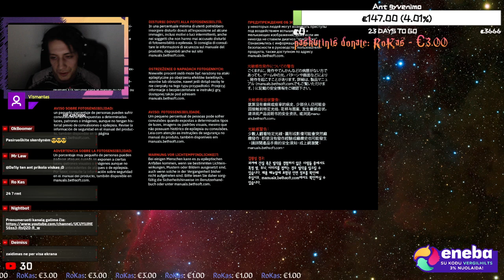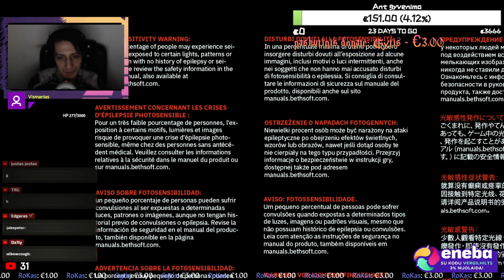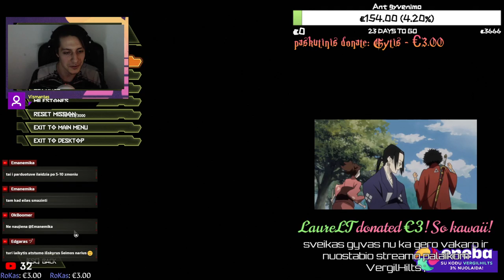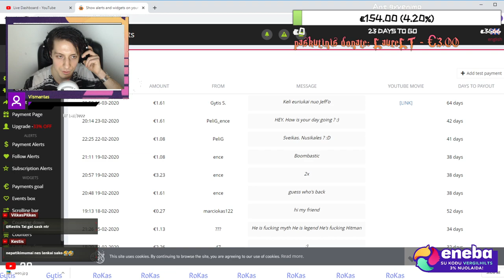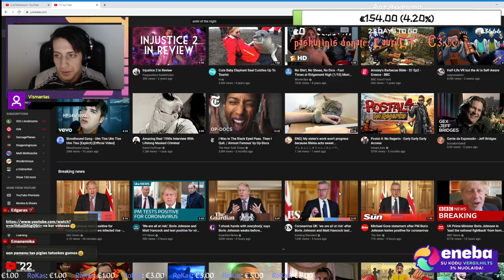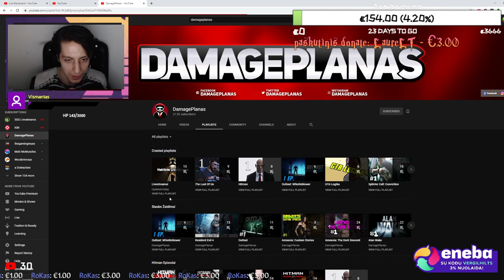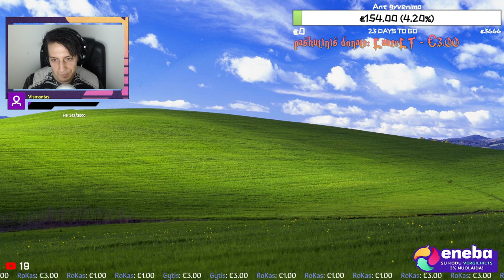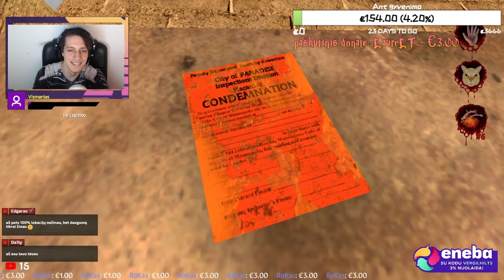24H STREAMAS? I Postal 2 Lietuviškai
Sveiki, konservai! Žiūrit naująjį Postal 2 ir DOOM Eternal livestream lietuviškai. Aš Verdžilas, man jau 24 metai, turiu gyvenimo meilę, vėl gyvenu UK ir žaisiu Postal 2 ir DOOM Eternal lietuviškai Ultra-Violence režimu. PC versija [Bethesda.net].

Fiziniai žaidimai! Su kodu VergilHilts10 gauk 10% nuolaidą visoms naujoms ir naudotoms fizinėms žaidimų versijoms

ENEBA.com - pirk PC, Xbox, PS4 žaidimus. Panaudok kodą VergilHilts ir gauk papildomą 3% nuolaidą visiems ENEBA žaidimams

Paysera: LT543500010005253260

Top donors:
#1 - Game Fame (€1135.13)
#2 - Mr Law (€917.31)
#3 - Aurimas Stravinskas (€738.18)
#4 - Butkus (€604.68)
#5 - Gitis (€571.92)
#6 - Povilas (šiame kanale daugiau nei €530.28, sename kanale virš €1500)
#7 - dovydas (€242.67)
#8 - WalkyriusX (€225.94)
#9 - MantasMiliauskas (€215.03)
#10 - Eivydas (€207.00)

[NARYSTĖS IR SUPERCHATAI ŠIUO METU NELEIDŽIAMI DĖL YOUTUBĖS NESĄMONIŲ]

Taisyklės:
Neburnoti, kitaip Jėzus užpuls;
gerbti vieni kitus, arba bent jau tarpusavio nuomones;
nesireklamuoti - dyki sub'ai bet kuriuo atveju neduos nieko gero, SUBAI NEGARANTUOJA PERŽIŪRŲ;
neuždavinėti tų pačių klausimų pakartotinai, daugiausiai 3-4 kartus ir apskritai nespam'inti
stengtis rašyti rišliai, o jei nesigauna - pasikviesti lietuvių kalbos mokytoją, kad padėtų. Arba tiesiog nerašyti.

Steam ID: VHilts1944

PC specs:
i5-6600K 4 x 3.50 GHZ,
GTX 1080 Ti 11GB FTW3,
16GB DDR4 RAM